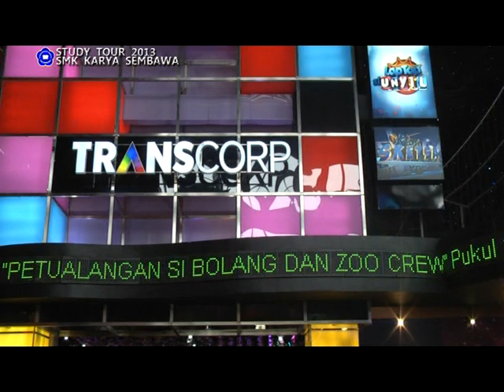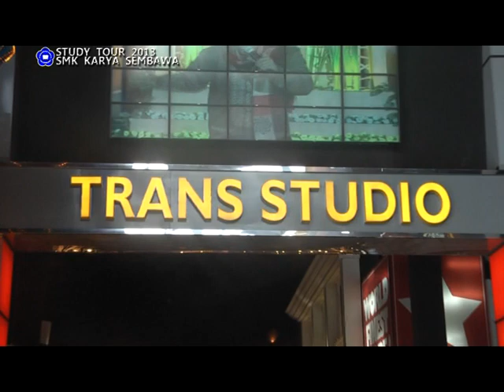Study Tour 2012 Part 2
Study Tour 2012 Siswa, Guru dan Karyawan SMK Karya Sembawa Tahun 2012 Part 2